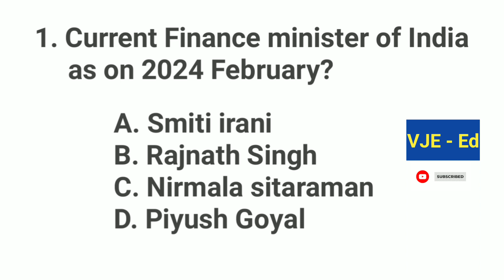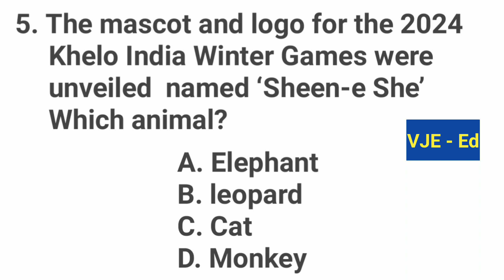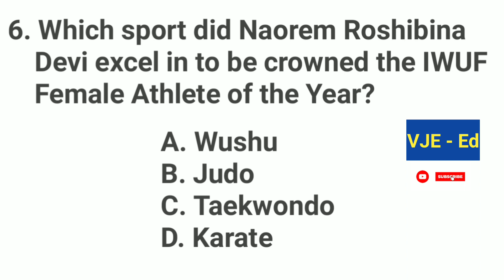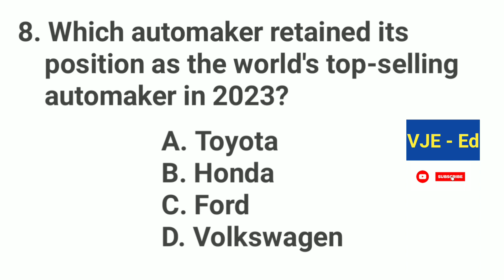daily current affairs | 01 - February - 2024 | for SSC GD, MTS, CHSL, CGL, UPSC and all exams